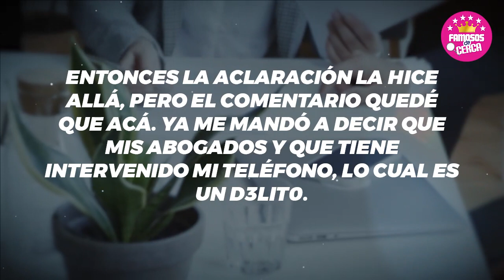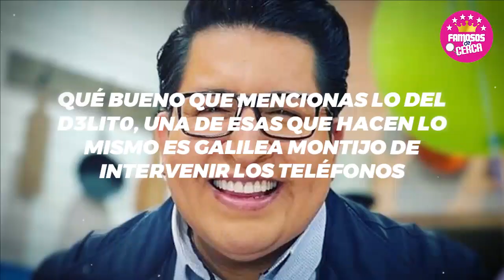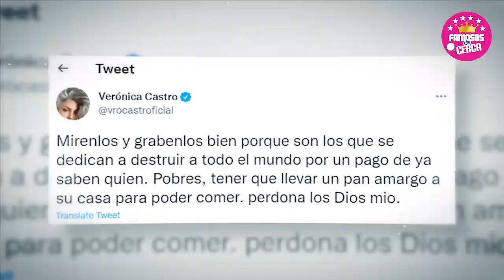🤫🔥 𝗢𝗙𝗘𝗡𝗗𝗜𝗗𝗢𝗦..!! Conductores de Hoy 𝗡𝗢 𝗟𝗘 𝗣𝗘𝗥𝗗𝗢𝗡𝗔𝗡 𝗘𝗦𝗧𝗢 a Galilea Montijo ⛔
Descubren que Galilea Montijo Interviene los telefonos celulares de sus compañeros para saber quien habla mal de ella

 BIENVENIDOS!!!
suelta la sopa
televisa
exclusivas
venga la alegria
tv azteca
polemica
chismes
Entertainment
farandula mexico